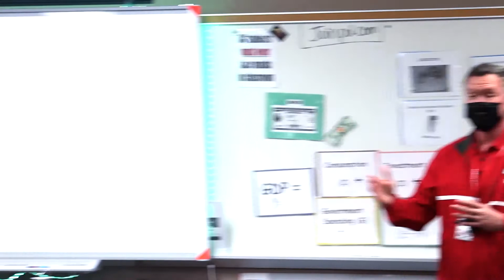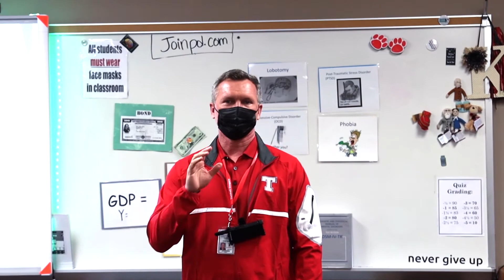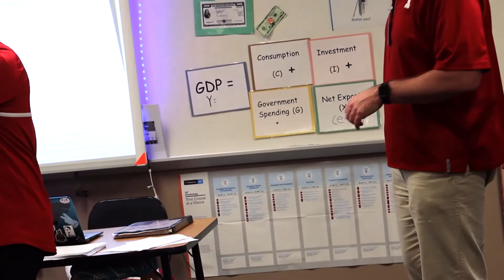KTHS-TV News Show for Tuesday, April 13, 2020